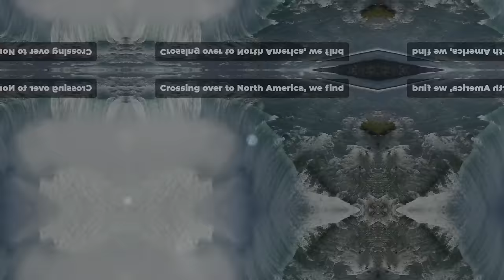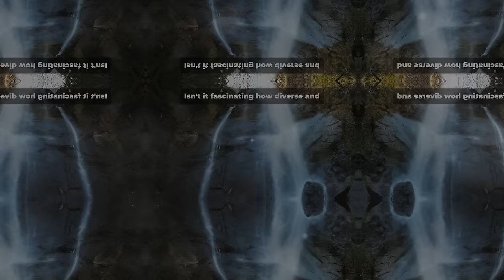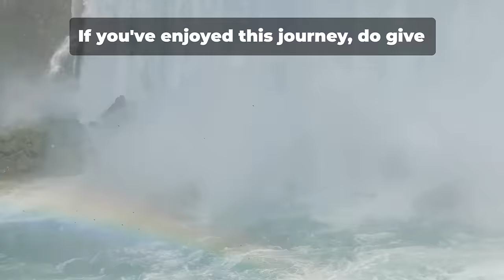Top 10 Majestic Waterfalls A Journey Around the World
Here are ten of the largest and most famous waterfalls on Earth, listed by their total height or by their volume of water flow:

1. Angel Falls (Venezuela) - With a total height of 979 meters (3,212 feet), Angel Falls is the highest uninterrupted waterfall in the world.

2. Tugela Falls (South Africa) - Tugela Falls is the second highest waterfall in the world, with a total drop of 948 meters (3,110 feet).

3. Niagara Falls (United States/Canada) - Niagara Falls is famous for its massive volume of water flow, making it one of the most powerful waterfalls in North America.

4. Victoria Falls (Zambia/Zimbabwe) - Victoria Falls is one of the largest and most iconic waterfalls in the world, known for its wide sheet of water plunging over a 108-meter (354-foot) edge.

5. Iguazu Falls (Argentina/Brazil) - Iguazu Falls is known for its stunning series of waterfalls that form the boundary between Argentina and Brazil, with a height of 82 meters (269 feet).

6. Yosemite Falls (United States) - Yosemite Falls, located in Yosemite National Park, is one of the highest waterfalls in North America, with a total drop of 739 meters (2,425 feet).

7. Gullfoss (Iceland) - Gullfoss is one of Iceland's most famous waterfalls, featuring a two-tiered cascade with a total height of 32 meters (105 feet).

8. Kaieteur Falls (Guyana) - Kaieteur Falls is located in the Kaieteur National Park and has a single drop of 226 meters (741 feet), making it one of the tallest waterfalls in the world by height.

9. Havasu Falls (United States) - Havasu Falls is a stunning waterfall located within the Grand Canyon in Arizona, dropping approximately 37 meters (120 feet) into vibrant turquoise pools.

10. Dettifoss (Iceland) - Dettifoss is Europe's most powerful waterfall in terms of volume discharge, with an average flow rate of 193 cubic meters per second.